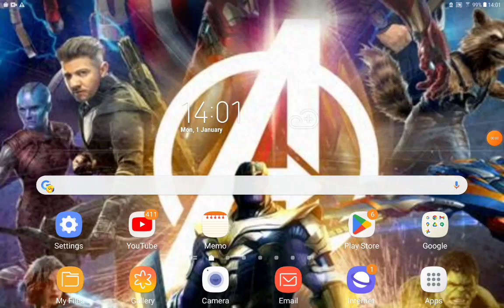Jack (Shrek) Part 5 Lord Cliff Vandercave/Megamind The Magic Mirror